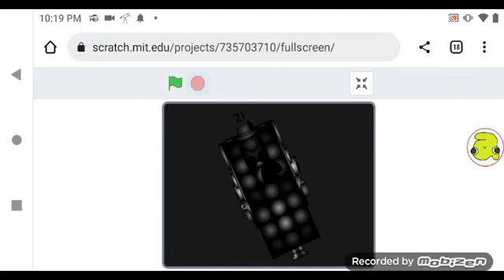uncannyblocks band ULTRA HD 3